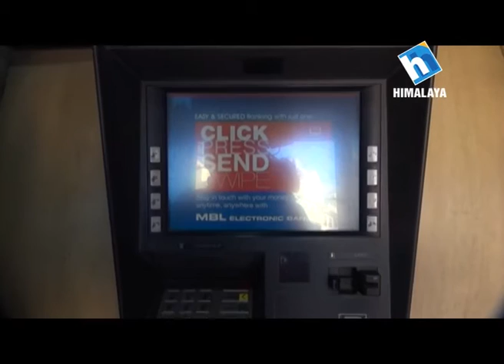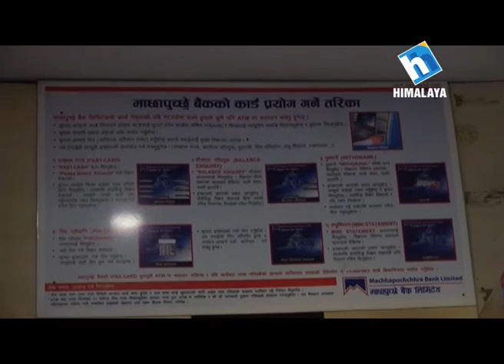Report ATM Jokhimma By Keshab Bhul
बिदेशी गिराेहकाे नक्कली एटिएमबाट कसरी जाेगीने ? एक रिर्पाेट